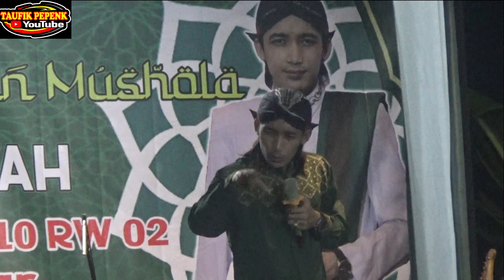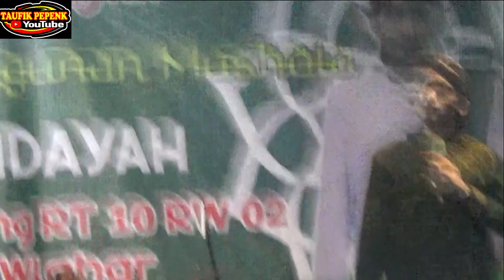Pengajian Akbar Ustadz Ulin Nuha Terbaru 2022 Wlahar Rembang Purbalingga